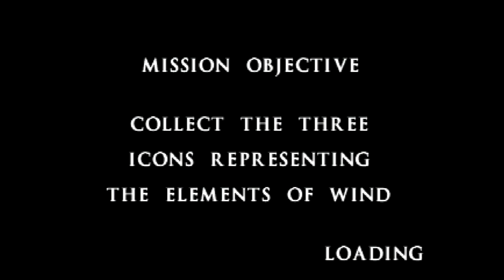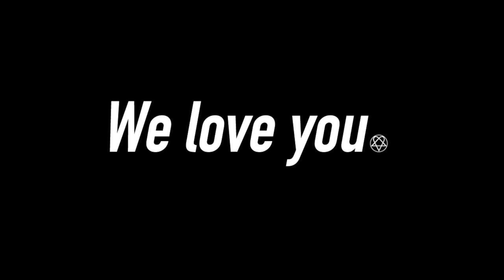Is Mortal Kombat Mythologies: Sub Zero a BAD Game? (PS1) - Let's Play Friday.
'Mortal Kombat Mythologies: Sub Zero' is highly regarded as being extremely frustrating, super cheap against the player and an all around pain in the ass. As a kid, I enjoyed this game. It was hard, of course, but how does it hold up nowadays? Let's give it a shot.

LISTEN to the 616Entertainment Podcast!

FreelanceWrestling.com